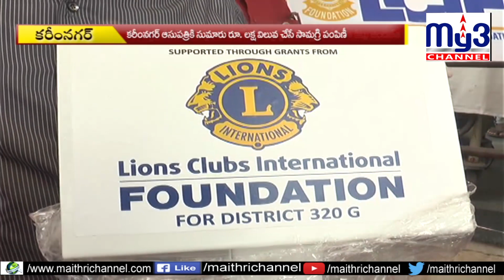ప్రభుత్వ వైద్య సిబ్బందికి మేము సైతం.. My3 News 7PM 29.08.2020